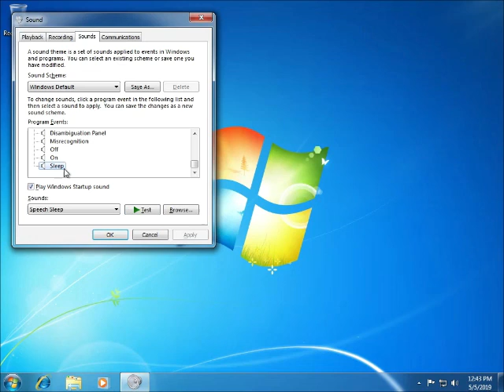Microsoft Windows 7 Sounds Google Translate Voice